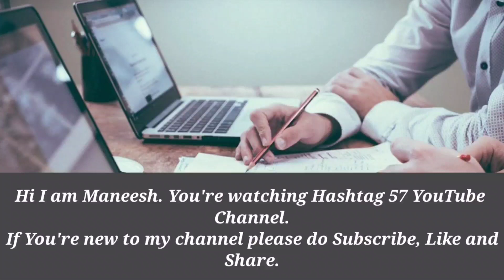Cognizant Hiring Freshers | Work From Home Job | FREE Laptop+Wifi | Pan India Hiring | Hashtag57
Images & Jobs are taken from the following :
2.COGNIZANT.
3.Naukri.com.